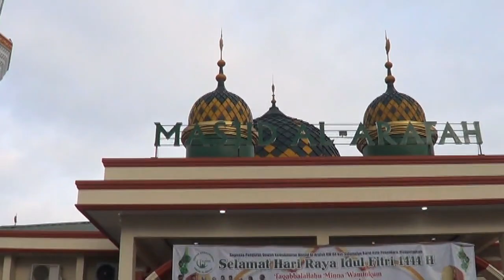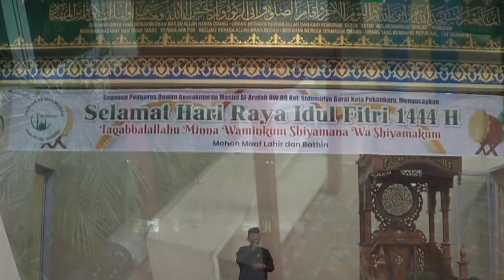Solat Idul Fitri 1444H Masjid Al Arafah RW08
Raih Keberkahan setelah Ramadhan